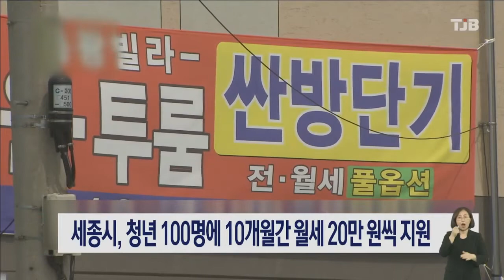세종시, 청년 100명에게 10개월간 월세 20만 원씩 지원｜ TJB 대전·세종·충남뉴스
세종시는
지역 청년의
주거비 부담을
덜어주기 위해
월세 주택에
거주하는 1인 가구
청년 100명에게
최장 10개월간
월 20만원의
주거비를 지원합니다.

지원 대상은 세종시에 6개월 이상
주민등록을 둔 만 19∼34세 1인 가구이며,
임차보증금 1억원 이하와 월세 60만원 이하
건물에 월세로 거주하는 무주택자가
지원받을 수 있습니다.